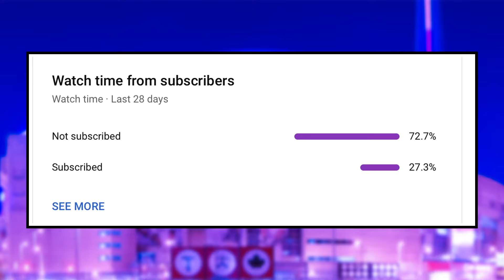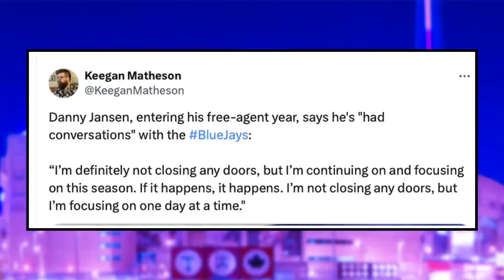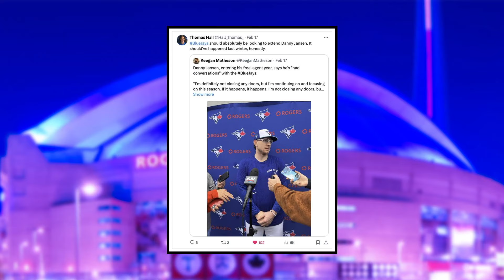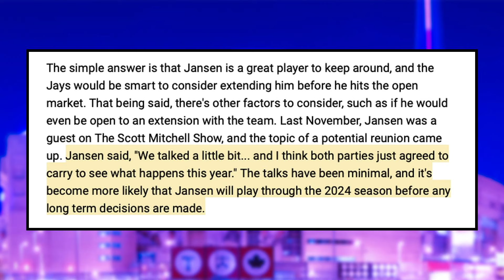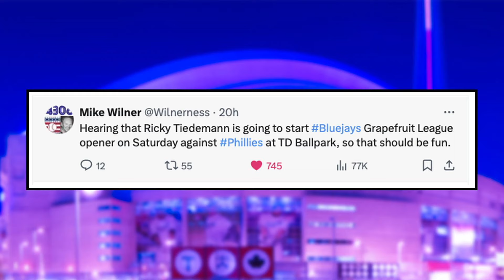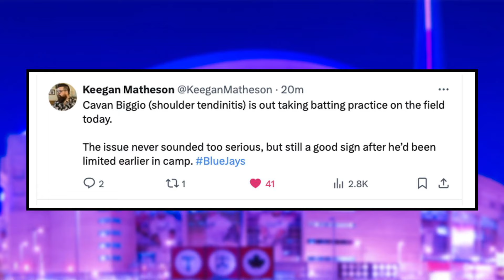Jansen REVEALS TRUTH on Jays Contract... - HUGE Ricky Tiedemann UPDATE | Blue Jays News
Nick Gosse and Peter Vryonis break down Danny Jansen revealing the truth on his upcoming Toronto Blue Jays contract negotiations, as well as discuss a big Ricky Tiedemann update, and Cavan Biggio returning to play.

0:00 Toronto Blue Jays News
2:09 Danny Jansen SPEAKS OUT on Contract
6:23 MAJOR Tiedemann Update
8:11 Cavan Biggio Injury Update